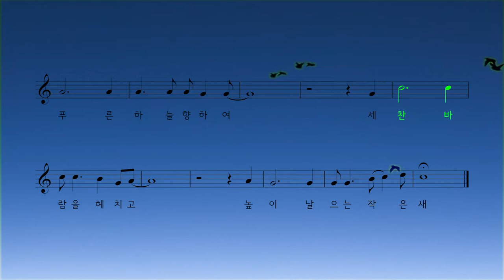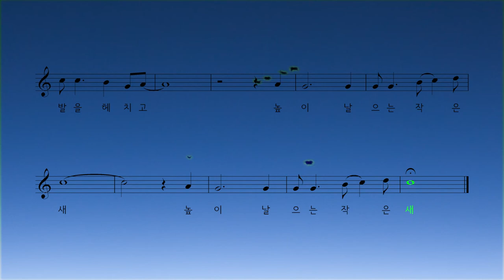작은 새 - 박상문 작사 • 작곡 장예림 노래